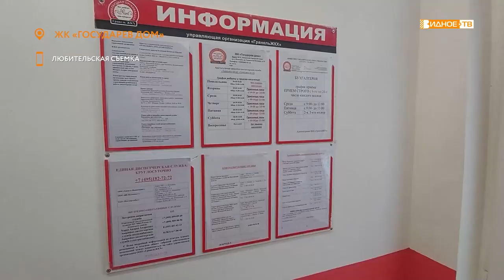СТРАННЫЕ ЗНАКИ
Жители микрорайона Государев дом бьют тревогу. Во дворах домов жилого комплекса стали появляться знаки, запрещающие парковку. В случае нарушения, судя по информационным табличкам, автомобили будут эвакуированы.